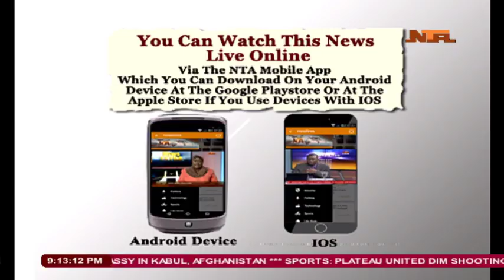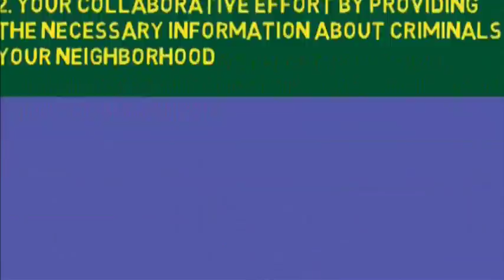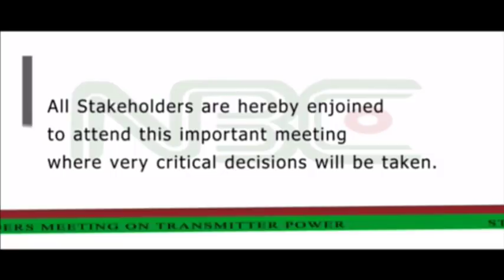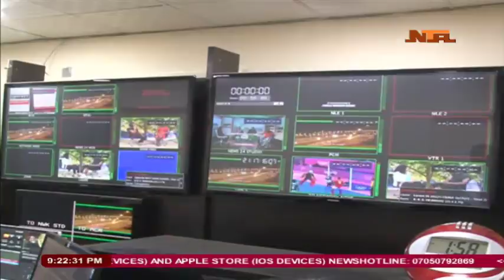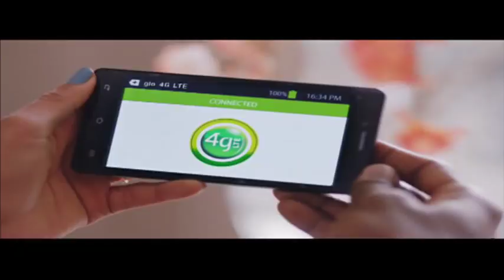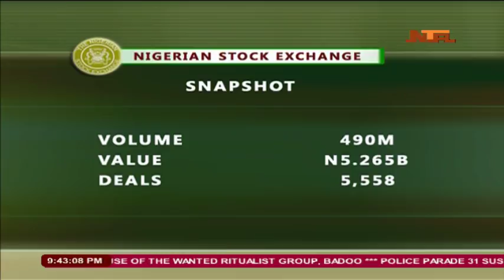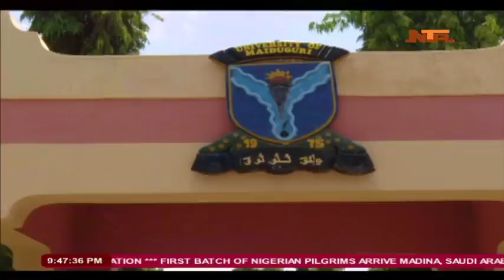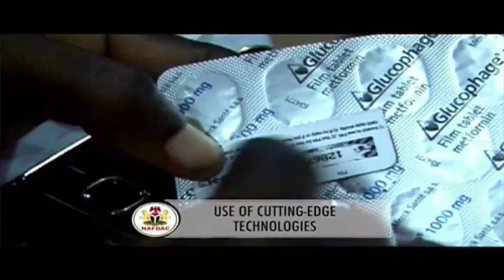NTA Network News 31/July/2017